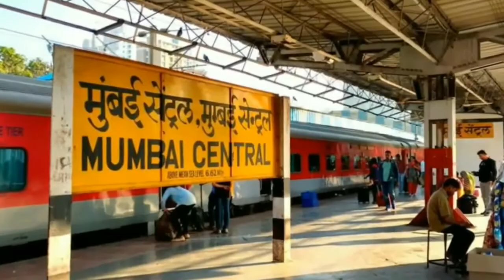New Delhi vs Mumbai city comparasion bluesky official 2020